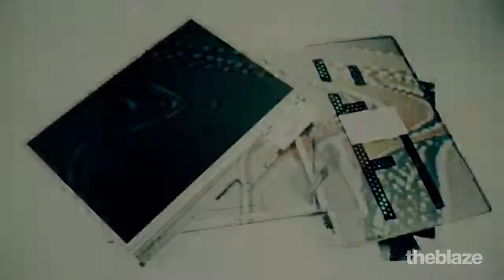Tomi's Final Thoughts on DNC And Khan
Tomi Lahren commented on the “anointed one’s” speech, pointing out its irony and hypocrisy.  America Learns the Sickening Truth About Why Muslim Family Attacked Trump